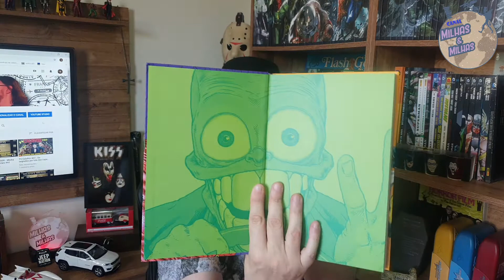Resenha 82 - O MÁSKARA E O NOVO FILME DUNA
Então, nosso Resenha 82 trás uma dica de HQ muito legal, o novo lançamento da editora Pipoca e Nanquim, O Máskara. Pela primeira vez no Brasil as histórias que deram origem ao personagem. Comento um pouco sobre o novo filme DUNA que estréia no final do ano e de quebra faço o anuncio do novo programa do canal, Roqueiro porque KISS.